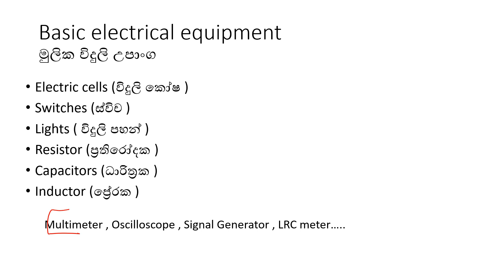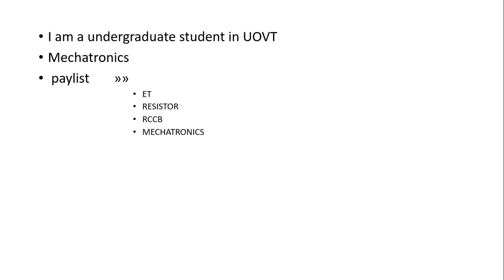මූලික විදුලි තාක්ශනය 01| Basic Electrical Technology 01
මූලික විදුලි තාක්ෂණය පිලිබද හැදින්වීමක් තමා මේ වීඩියෝ එකේ කරන්නේ ,මූලිකවම උසස්පෙල ඉංජිනේරු තාක්ෂණය සිලබස් එක තමා කවර් කරන්නේ, රැදිල ඉන්න ඔයා විදුලි තාක්ෂණය ඉගෙන ගන්න ආසා කෙනෙක් නම් ඔයාට පුලුවන් මේ වීඩියෝ මාලාවෙන් හොද දැනුමක් ලබා ගන්න,
වීඩියෝ එක බලන්න ආවට ස්තූතියි.
ඔයාගේ අදහස් යෝජනා චෝදනා හැමදේම මාත් එක්ක කියන්න.